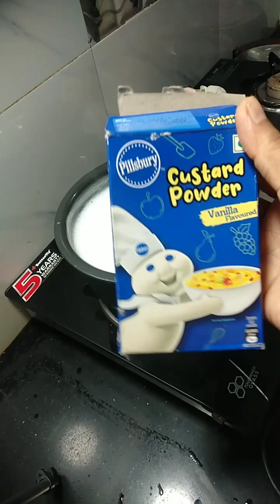very nice | delicious sweet desert recipe China grass 👍❤️•••